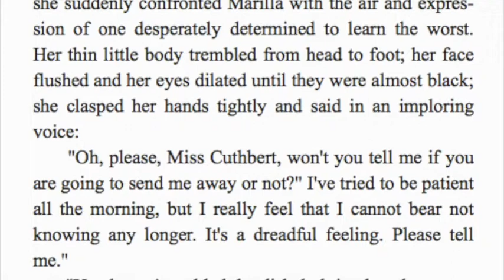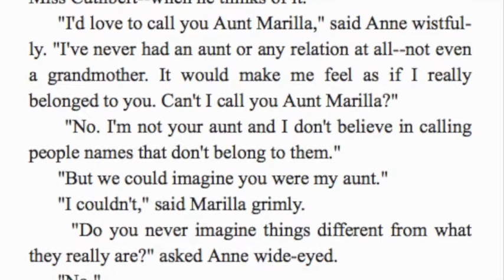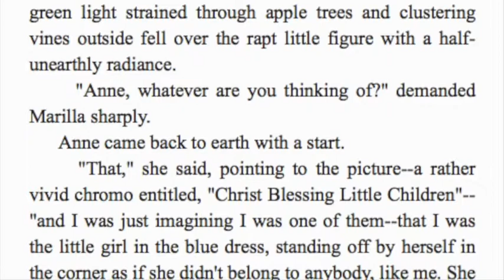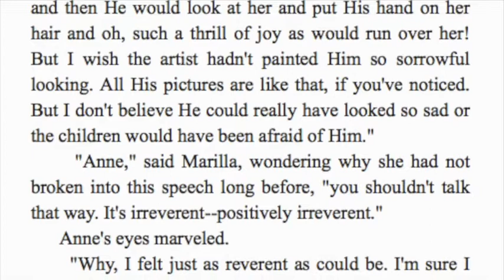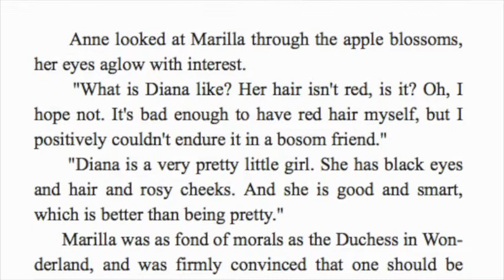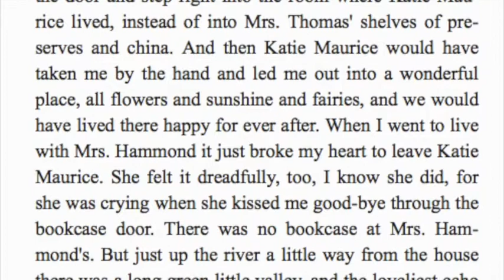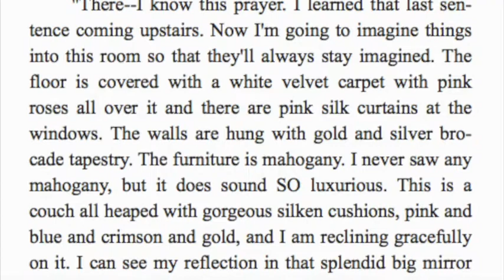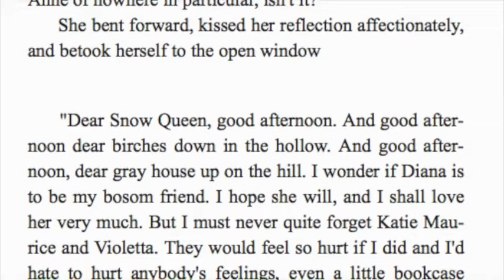ANNE OF GREEN GABLES Chapter 8 Read Aloud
Anne Shirley, an eleven-year-old orphan, has arrived in this verdant corner of Prince Edward Island only to discover that the Cuthberts—elderly Matthew and his stern sister, Marilla—want to adopt a boy, not a feisty redheaded girl. But before they can send her back, Anne—who simply must have more scope for her imagination and a real home—wins them over completely.

Listen along as Mrs. Morris reads from L.M. Montgomery's classic book "Anne of Green Gables."